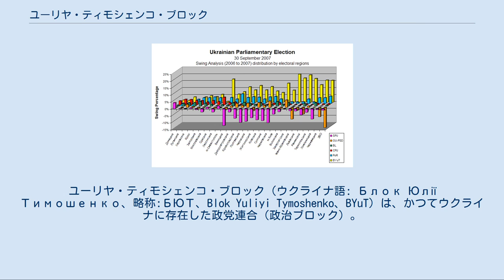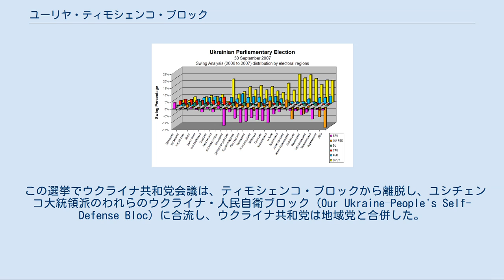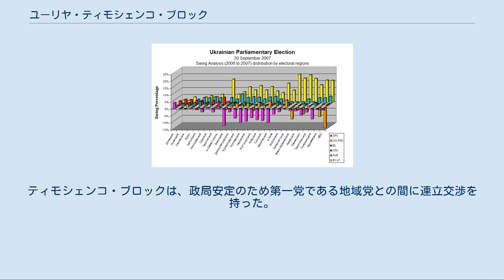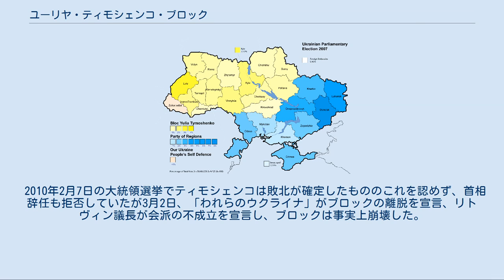ユーリヤ・ティモシェンコ・ブロック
ユーリヤ・ティモシェンコ
ユーリヤ・ティモシェンコ・ブロック（ウクライナ語: Блок Юлії Тимошенко、略称:БЮТ、Blok Yuliyi Tymoshenko、BYuT）は、かつてウクライナに存在した政党連合（政治ブロック）。
「ティモシェンコ・ブロック」や「ティモシェンコ連合」ともいう。
 選挙ブロックや政治ブロック、会派としての「ユーリヤ・ティモシェンコ・ブロック」は、以下の通りである: ユーリヤ・ティモシェンコ・ブロックのウクライナ国内における主な支持基盤は西ウクライナのウクライナ人住民である。
一方で全国的に支持を伸ばしており、クリミアからリュドミラ・デニソワ (Lyudmyla Denisova) 、東部ウクライナのルハンシク州から、ナターリア・コロレフスカ (Natalia Korolevska) などが選出されている。
 2002年3月30日、ウクライナ議会総選挙に以下の自由主義、ウクライナ民族主義 (Ukrainian nationalism) 政党が選挙ブロックとしてティモシェンコ・ブロックを結成した。
: 総選挙の結果、ティモシェンコ・ブロックは、7.2パーセントの得票で、最高会議（450議席）に21議席を得た。
 ティモシェンコ・ブロックは、2004年ウクライナ大統領選挙でヴィクトル・ユシチェンコを支持し、オレンジ革命において大きな役割を演じた。
 2006年総選挙におけるティモシェンコ・ブロックの議席獲得結果を表した地図。
 2006年3月26日、ウクライナ議会総選挙で22.27パーセント、129議席を獲得し第2党となった。
この選挙では地域党が33パーセントで第1党、ユシチェンコ大統領の「われらのウクライナ」は14パーセントで第3党に甘んじる結果となった。
 ティモシェンコは、首相への返り咲きを狙っており、ウクライナ内外でもオレンジ革命の余韻からティモシェンコ・ブロックとユシチェンコの「われらのウクライナ」から首相が出ると観測された。
しかし、2006年7月9日、ヴィクトル・ヤヌコーヴィチ率いる地域党とウクライナ社会党、ウクライナ共産党 (Communist Party of Ukraine) の3政党が連立交渉で合意に達し、ヤヌコーヴィチ内閣が成立、ティモシェンコは首相就任を逃した。
また、選挙後の最高会議議長には社会党のオレクサンドル・モロズ (Oleksandr Moroz) が選出された。
 2007年総選挙におけるティモシェンコ・ブロックの議席獲得結果を表した地図。
 州レベルでどの党派がもっとも多く得票したかを示す地図。
 2006年から2007年選挙にかけての変動 2007年総選挙では、以下の党派がブロックを構成した。
 この選挙でウクライナ共和党会議は、ティモシェンコ・ブロックから離脱し、ユシチェンコ大統領派のわれらのウクライナ・人民自衛ブロック (Our Ukraine–People's Self-Defense Bloc) に合流し、ウクライナ共和党は地域党と合併した。
 2007年9月30日、ウクライナ議会選挙で、ティモシェンコ・ブロックは156議席に議席を増やした。
2006年選挙と2007年選挙を比較すると得票率において8.24パーセント、議席も27議席増の結果であった。
ウクライナ中央選挙管理委員会が公表した選挙結果によれば、ティモシェンコ・ブロックが地方での集票を強化したこと、ウクライナ社会党をはじめとする少数政党の支持基盤を蚕食し、われらのウクライナ (Our Ukraine) の支持層の一部も獲得したことなどが党勢の拡大につながったとされる。
 2007年10月15日、われらのウクライナ・人民自衛ブロックとティモシェンコ・ブロックは、最高会議第6回議会で連立与党を組むことで合意した。
11月29日正式に両党は連立協定を締結し、両党45パーセントの議席を占めることとなった。
2007年12月18日、ティモシェンコは両党の支持を得て、再び首相となった。
 しかし、2008年9月、グルジア情勢や大統領権限の縮小をめぐり、ティモシェンコ・ブロックとわれらのウクライナは対立し、連立を解消した。
ティモシェンコ・ブロックは、政局安定のため第一党である地域党との間に連立交渉を持った。
しかし、2008年12月9日、ヴォロディーミル・リトヴィン (Volodymyr Lytvyn) が最高会議議長に選出されると、彼のリトヴィン・ブロック (Lytvyn Bloc)...